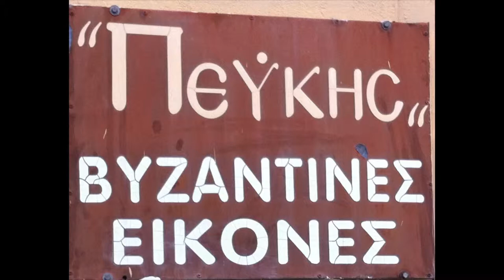Icon Workshop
Making Greek Orthodox Icons